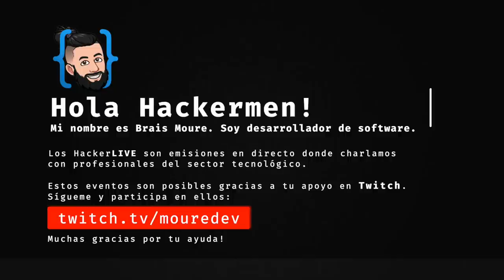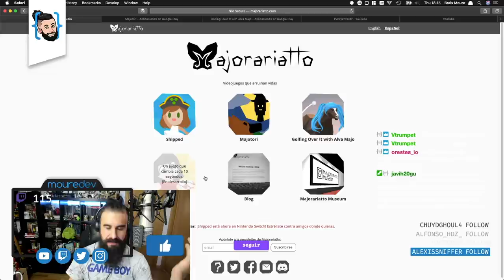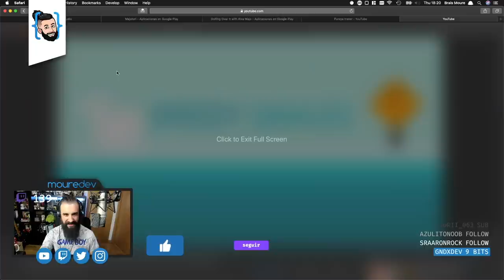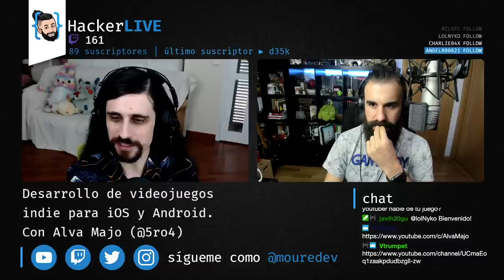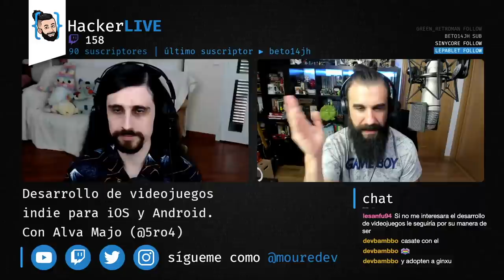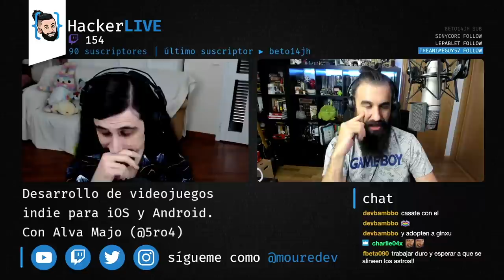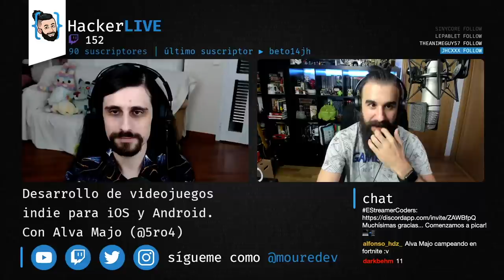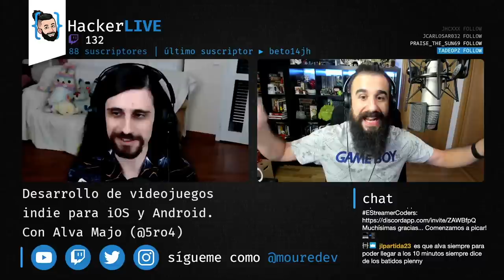DESARROLLO de VIDEOJUEGOS Android/iOS | Con @AlvaMajo 🔴 HackerLIVE#12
No son pocas las dudas que nos pueden surgir si queremos dedicarnos a desarrollar videojuegos para dispositivos móviles Android e iOS. ¿Se puede vivir como desarrollador indie? ¿Se gana más dinero que con juegos para PC? ¿Cómo debería monetizar mis juegos?
Alva Majo, desarrollador de videojuegos indie, nos habla de su experiencia como indie tras la creación y lanzamiento de juegos en Android, iOS, PC y Switch.

¡HOLA HACKERMEN! 👋🏼

¡Gracias!